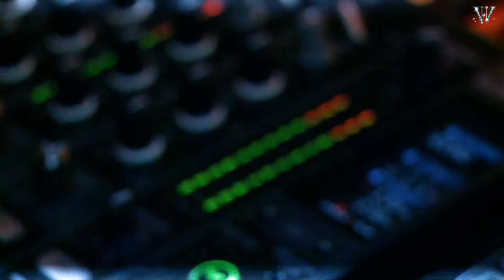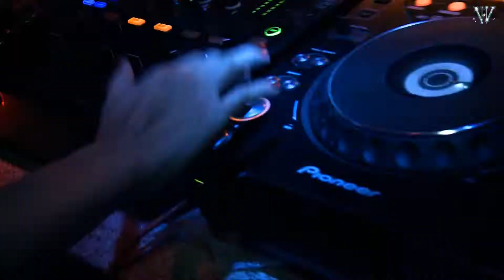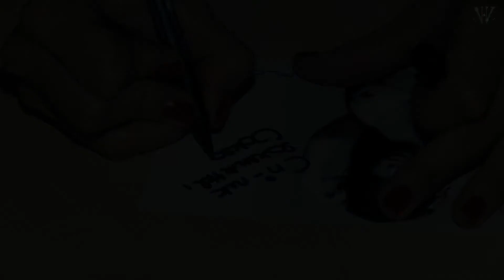Dj Flower (Virag Voksan) Retro2 Soltvadkert @ 2011